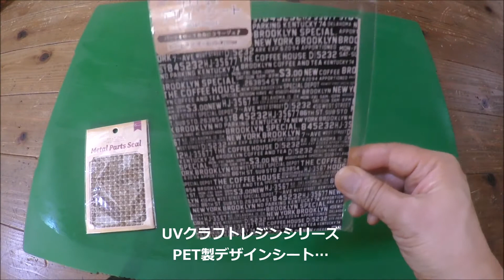Seria Haul Japan セリア購入品 レジン用メタルパーツ等